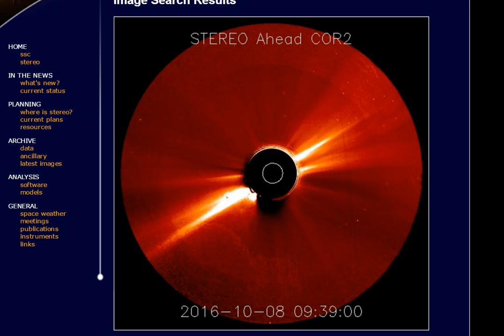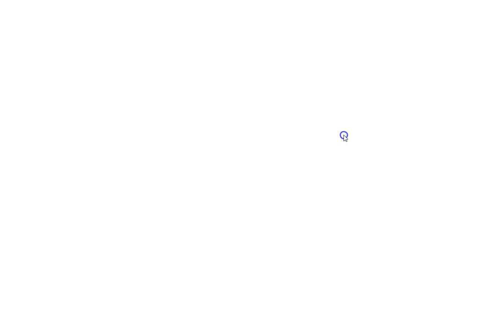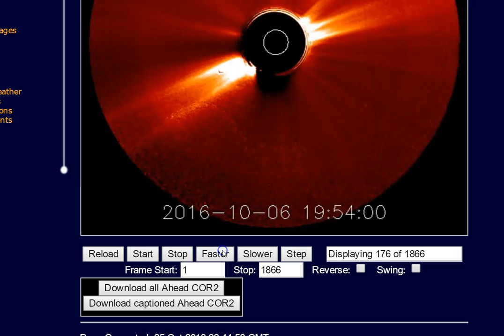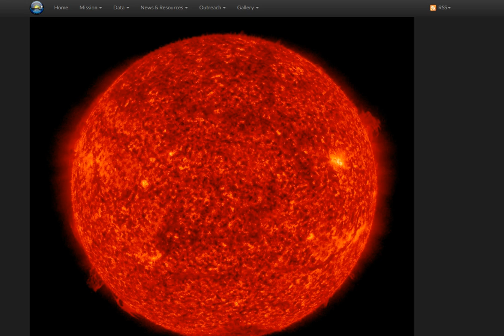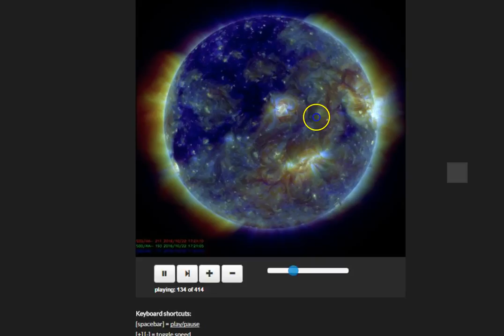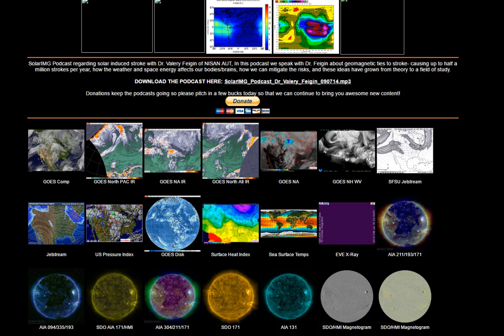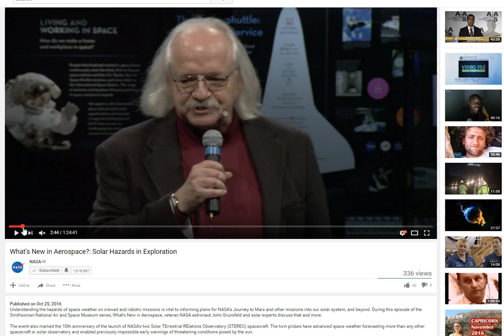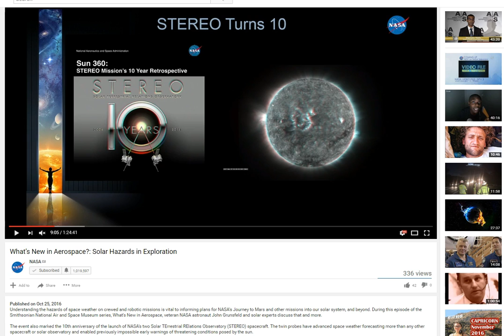THORnews LowFi Solar Science Update - Coronal Hole, Activity & STEREO WTF?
They are celebrating STEREO' 10th year Anniversary. There is a giant Earth facing coronal hole spewing Solar Wind and I think a new CME.

T